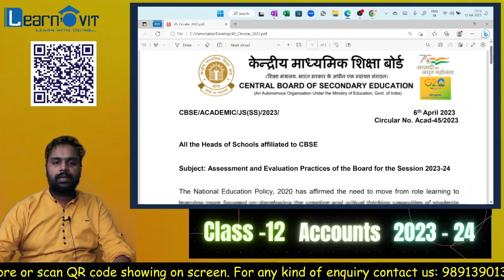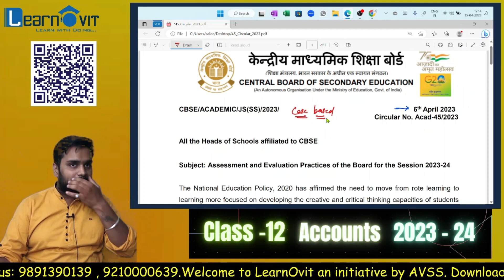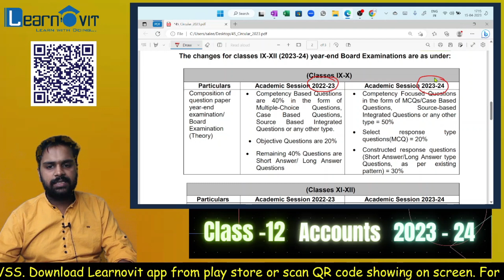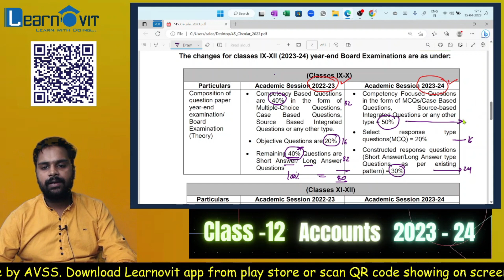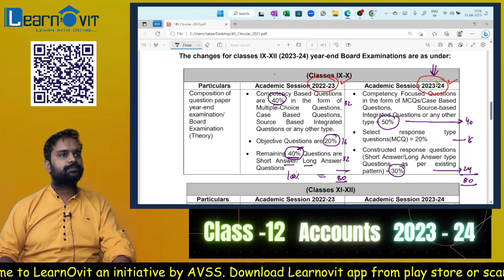Big Changes in Board 2023 - 24 | CBSE Latest Notification about board exam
Hello Students,